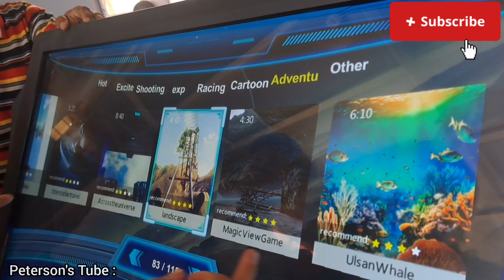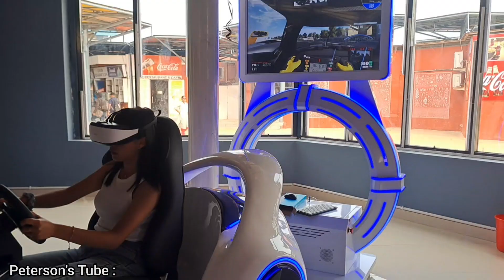Fun time at Game park 🤗 || Kolkata trip 2024.